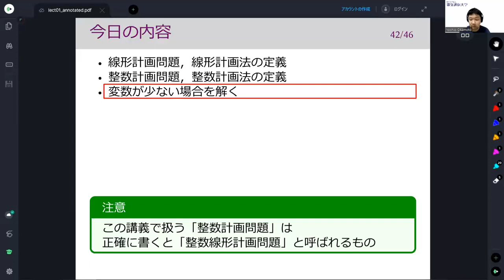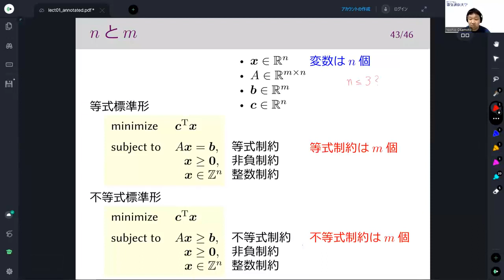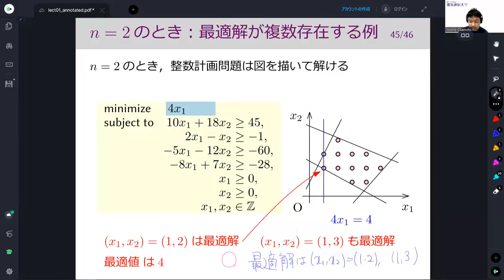補足動画：離散最適化基礎論 (第1回) 整数計画法と線形計画法 2022年10月4日